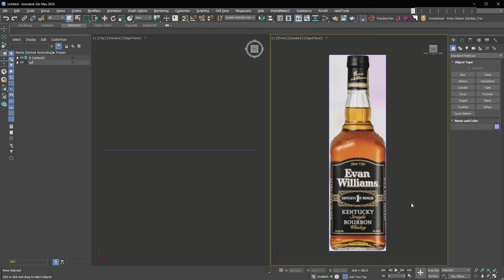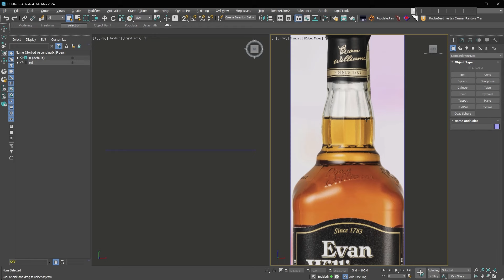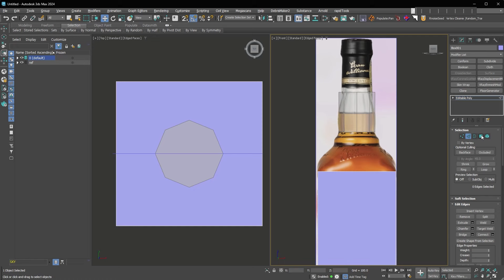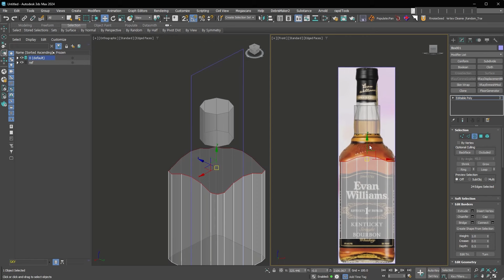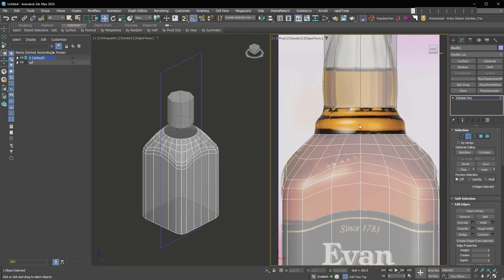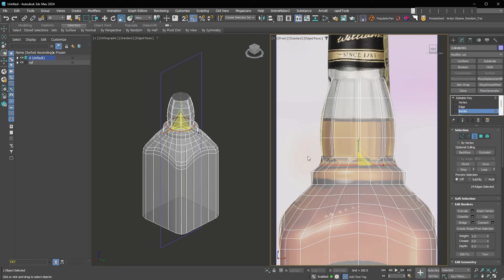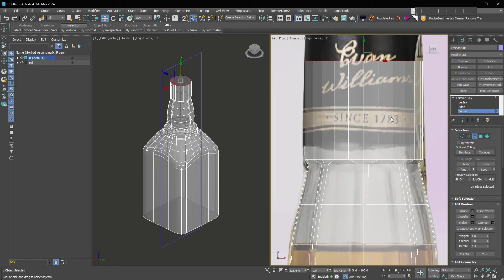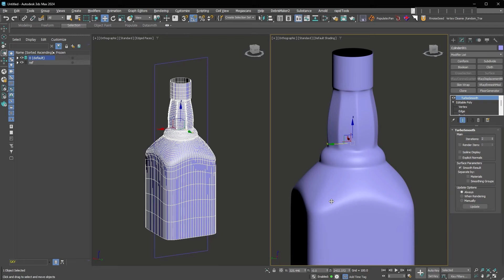[3dsmax Q&A] 사각에서 원, 그리고 8각으로 단면이 바뀌는 위스키 병 모델링 접근?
단면 모양이 바뀌는 위스키 병 모델링 질문에 답변입니다.
비슷한 내용도 있지만, 형태가 바뀌면서 고민 되는 부분이기도 하죠!,

여러 방법 중 하나로 참고하시고, 여러분의 방법을 만드세요.

여러분의 후원과 응원에 의지해 강의를 만들고 있습니다.